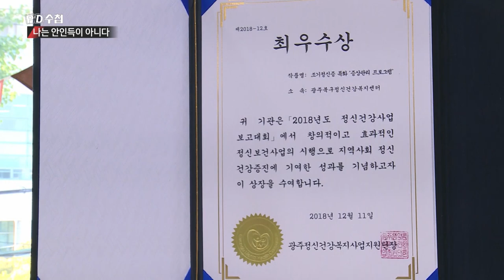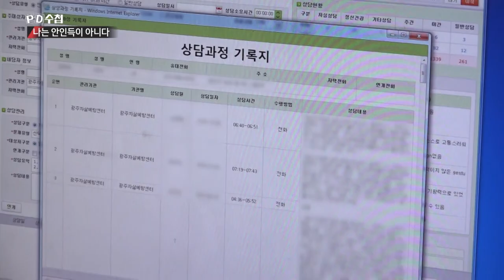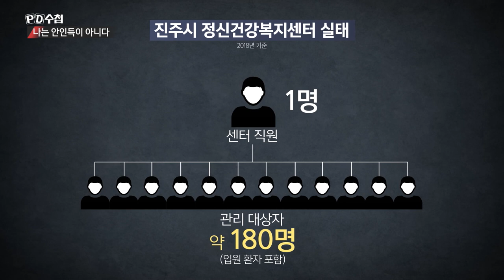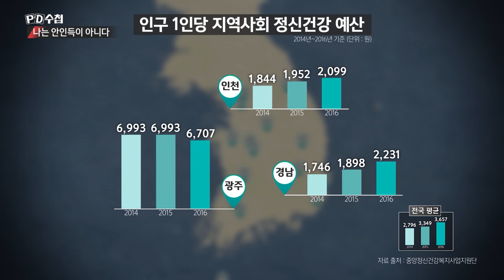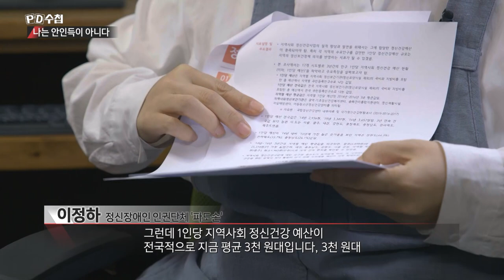4) 1명 당 185명 관리, 조현병 치료체계는 총체적 부실 - PD수첩 '나는 안인득이 아니다' (5월21일 화 밤11시10분 방송)